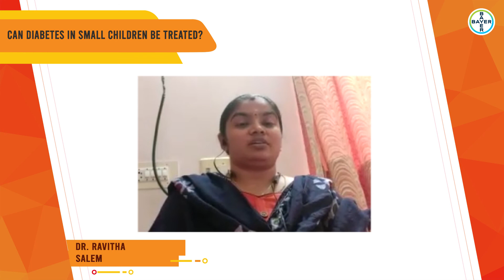Can Diabetes In Small Children Be Treated? - Dr. Ravitha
Hello everyone. I am Dr. Ravita. I am a general practitioner, practicing at Nangavali in Salem District. So my today’s topic for discussion is –  Can diabetes in small children be treated or not?
Generally, when people come with their child for consulting to us, the very common question that they ask us is that – ‘ Madam, my child has been suffering from diabetes and is under treatment for a long time. Can’t he be cured?’ ‘For how long should we continue this treatment?’ ‘ When can stop his medications?’
So as far as diabetes is concerned there is no such thing as a cure for diabetes. We can only control it. So how can we keep it under control? It can be kept in control either by taking tablets or through insulin.
Next is diet. Diet is a very important component. Since appropriate food helps in the proper growth of the children, we need to take special care of what we give them to eat. So what all can they eat? Carbohydrate’s consumption in such children should be specifically taken care of. Proteins fats minerals and vitamins can be consumed by these kids like other normal kids. There should be a restricted intake of carbohydrates in these children. Just as we provide diet restrictions to adults likewise, diet restriction needs to be followed in such children as well.
Then, we must encourage them to involve in more physical activities. Next is, they must be prevented from contracting any kind of infection. So all these above-mentioned things help us in keeping our child’s diabetes under control.
So if we talk about their treatment, it will be a life-long treatment. This treatment cannot be discontinued. They have to be on medication for diabetes their entire life. As I mentioned earlier, medications can be either in the form of tablets or insulin.
Their bloodsugar levels should be monitored at regular intervals of time. It's only based on the blood sugar levels that their medicines and insulin intake can be defined from time to time. Carbohydrate intake should be taken care of. A good amount of fruits and vegetables should be given to the children to eat. We should try to engage such children in doing various physical activities like running, cycling, walking, skipping etc. Keeping such children physically active will help them to keep their diabetes in control.
Once they learn how to keep it under control, they may be able to prevent the complications that they may face soon while are growing up. Hereby complications I mean the side effect of the disease. Side-effects like heart problems, kidney problems, problems in vision, infections, skin diseases etc. can all be prevented. So it is important to keep diabetes under control. In case of any doubts, you can surely get in touch with me. Thank you for listening. Thank you all.